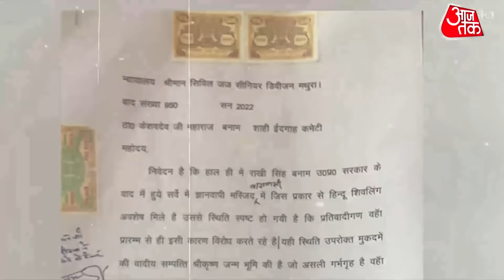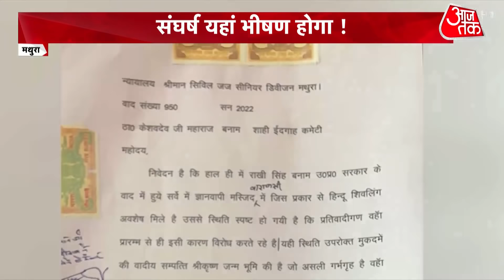Mathura Eidgah Controversy: शिवलिंग में सुराख पर नया घमासान, कृष्ण जन्मभूमि मामले में एक और याचिका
The Hindu side claims that the Shivling was deliberately tampered with and a 63 cm hole was made in it to prove it was a fountain. The Chakri has also been found in the storeroom of the mosque, through which the hole was made. Watch this video.